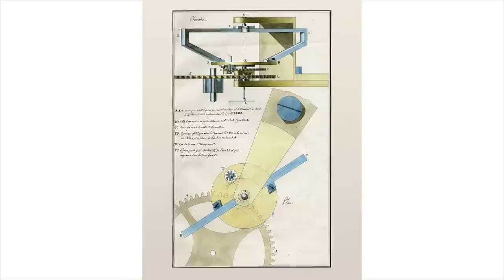La montre d’Éric Zemmour !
Dans cette vidéo nous allons découvrir la montre que porte Éric Zemmour. A son poignet, une élégante montre Breguet référence 5140. Éric Zemmour est un journaliste politique, écrivain, chroniqueur, polémiste et dernièrement un homme politique français. Il est né le 31 août 1958 à Montreuil. Breguet est une très belle manufacture horlogère, et créer des montres haut de gamme d’exception.

0:00 - Introduction
1:24 - L'histoire Breguet
6:10 - La montre
7:17 - Merci Chronext
7:47 - Pourquoi a-t-il acheté cette montre ?